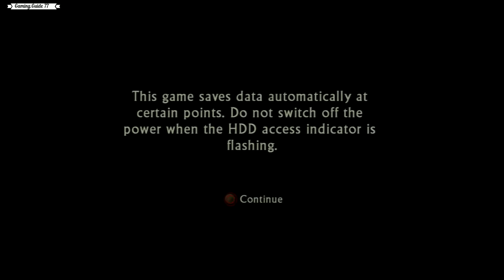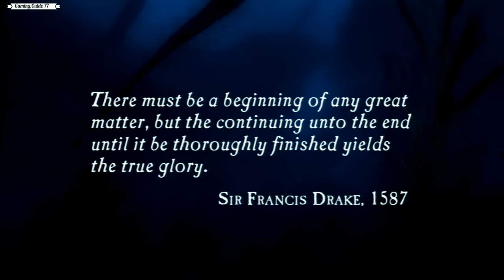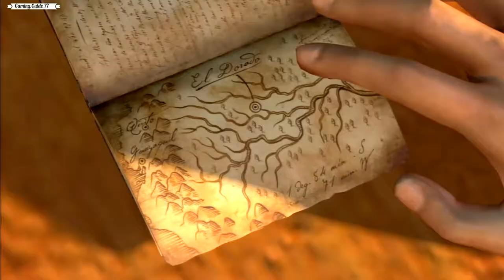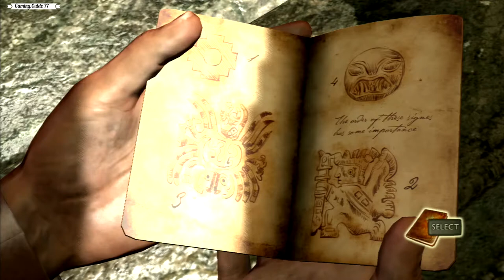Uncharted Drake's Fortune Walkthrough Part 1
Uncharted: Drake's Fortune is a 2007 action-adventure platform video game developed by Naughty Dog, and published by Sony Computer Entertainment for PlayStation 3. It is the first game in the Uncharted series.

Initial release date: November 19, 2007
Developer: Naughty Dog
Composer: Greg Edmonson
Genre: Action-adventure game
Platforms: PlayStation 4, PlayStation 3
Artists: Bob Rafei, Bruce Straley